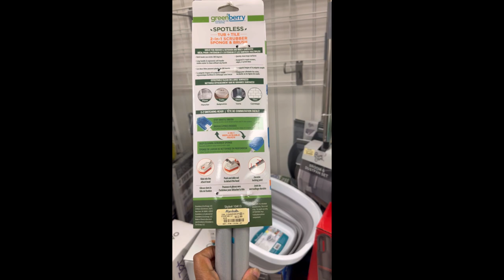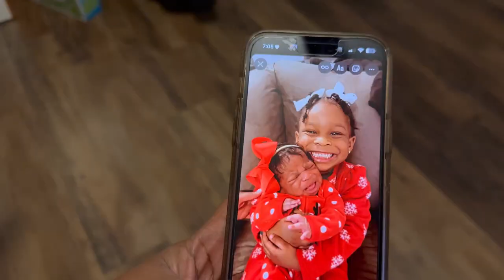Cozy Christmas Vlog..I have straight hair, my new niece is here and a holiday night out in NOLA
I hope your holidays are going amazing🎄❤️

In today’s vlog we are spending the holidays shopping spending time with friends and family!

I did lots of shopping between Ross and Marshalls and they both have me in a chokehold!

My town had its annual Christmas parade and it was extra special because it was the last night me and my sister spent with my niece as her being the only child..
My niece was born the next day and be sure to check my ig for the video I created!

Lastly me and some of the girls spent a night in NOLA for dinner, drinks and attending the Pelicans game⚜️🍸

Here is the lip liner⤵️